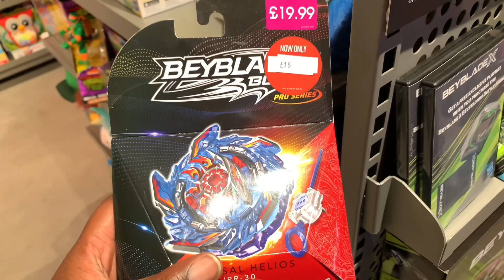What Have I Been Up Too?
The content in this video is me giving you an update about what has been going on with my life.

I hope you enjoy all of the videos I create on my Channel. Thank you